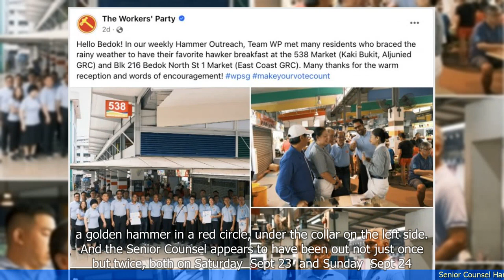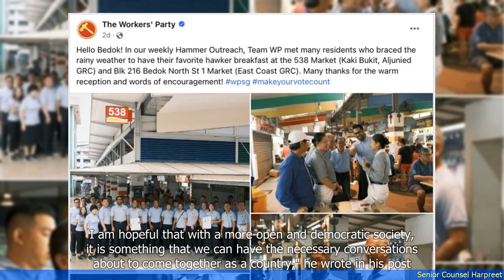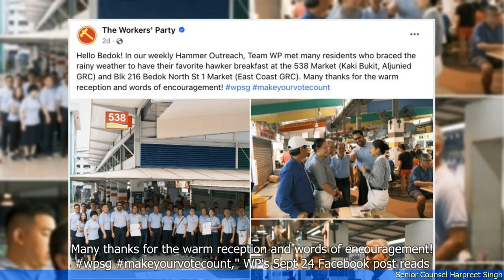Senior Counsel Harpreet Singh Seen in Workers' Party Uniform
1. The article discusses the sighting of Senior Counsel Harpreet Singh wearing a Workers' Party uniform.
2. Harpreet Singh is a prominent lawyer in Singapore and has previously represented the ruling People's Action Party (PAP) in legal cases.
3. The Workers' Party is the main opposition party in Singapore and has been gaining popularity in recent years.
5. Some have questioned whether Singh's appearance in the opposition party's uniform indicates a change in his political stance.
6. However, it is also noted that Singh may have worn the uniform as part of his legal representation for a Workers' Party member.
7. The article highlights the significance of Singh's appearance and the potential implications it may have on Singapore's political landscape.
 🔒 Tag Video: -  Senior Counsel -  Harpreet Singh -  Workers' Party -  Uniform -  Senior Counsel Harpreet Singh -  Workers' Party Uniform - Senior Counsel Harpreet Singh was seen in the Workers' Party uniform  - He wore the uniform with pride and confidence  - It was a notable sight to witness such a respected figure representing the party  -  🎤 Today News 9/27  -    Today 9/27  -   News 9/27  -     -  🎤 Today News  -   Today  -  News  -
🎬🌍🌎🌏 SeniorCounsel HarpreetSingh Workers'Party Uniform SeniorCounselHarpreetSingh Workers'PartyUniform SeniorCounselHarpreetSinghwasseenintheWorkers'Partyuniform Heworetheuniformwithprideandconfidence Itwasanotablesighttowitnesssucharespectedfigurerepresentingtheparty #🎤TodayNews9/27 Today9/27 News9/27 # #🎤TodayNews Today News #"